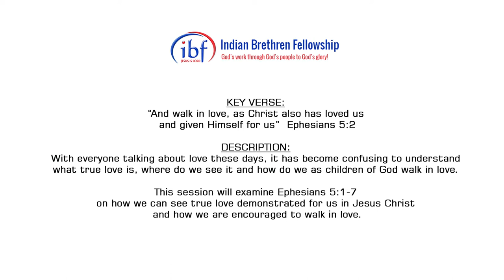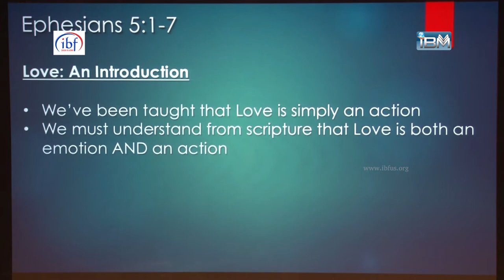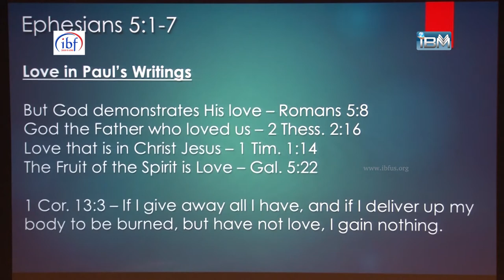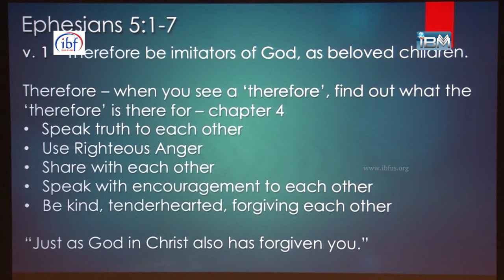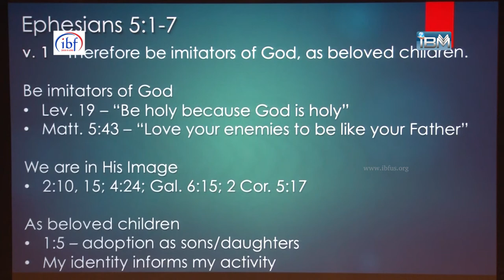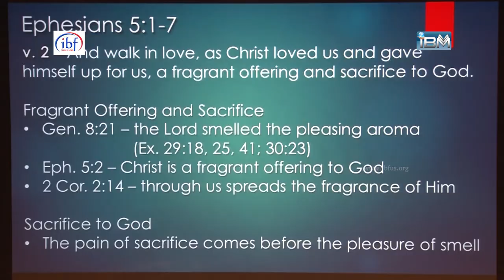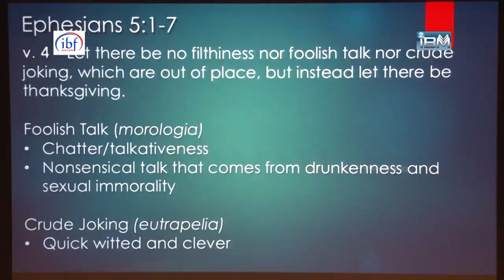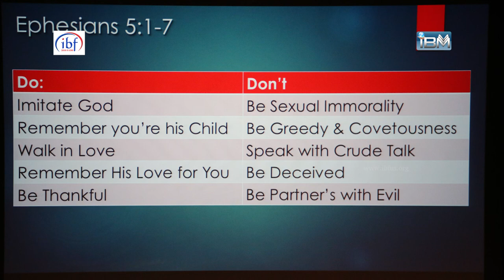IBF Conference 2016 - Plenary Session 3 - Ben Mathew - Walk in Love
Date: July 1, 2016
Speaker: Bro. Ben Mathew
Event: Indian Brethren Fellowship Conference 2016
Venue: Indiana Wesleyan University, Marion, Indiana

Plenary Session 3: “Walk in Love” - Ephesians 5:1
Key Verse: “And walk in love, as Christ also has loved us and given Himself for us”  Ephesians 5:2

Description: With everyone talking about love these days, it has become confusing to understand what true love is, where do we see it and how do we as children of God walk in love.  This session will examine Ephesians 5:1-7 on how we can see true love demonstrated for us in Jesus Christ and how we are encouraged to walk in love.